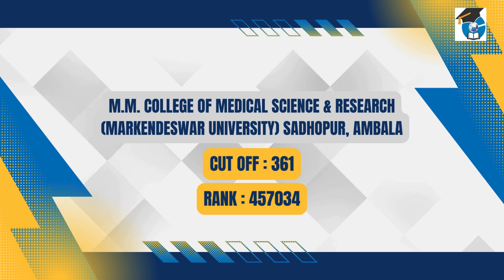ROUND -1 MBBS HARYANA CUT-OFF WITH RANK AND MARKS 2024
Confused about ROUND -1  MBBS HARYANA PRIVATE & GOVERNMENT COLLEGES 2024 CUT-OFF ? Do not worry ! Wide Globe Education Pvt Ltd is here to guide you regarding this. You will get all information regarding MBBS HARYANA CUT OFF WITH RANK AND MARKS here in this video.

In this exclusive video,  Wide Globe Education will share valuable insights on NEET UG CUT OFF, MBBS ADMISSION COUNSELLING specifically for aspiring medical students.

Expert Guidance: Benefit from the expertise and experience of Mr. Kaushal Pandey, a leading figure in the education consultancy industry.

Comprehensive Overview: Gain a thorough understanding of MBBS admissions in INDIA & ABROAD , making your journey smoother and more informed.
If you’re an aspiring medical student looking to pursue your MBBS, this video is a must-watch!